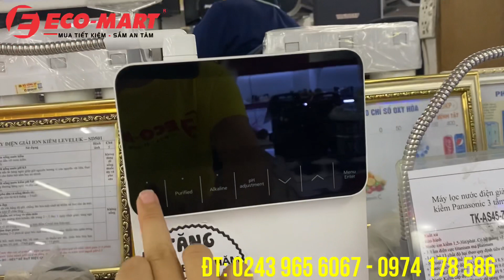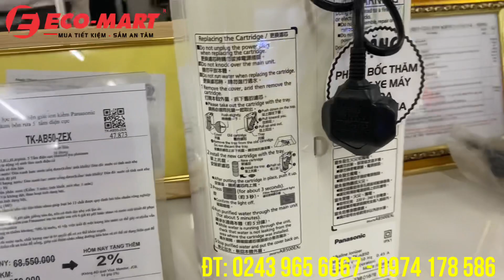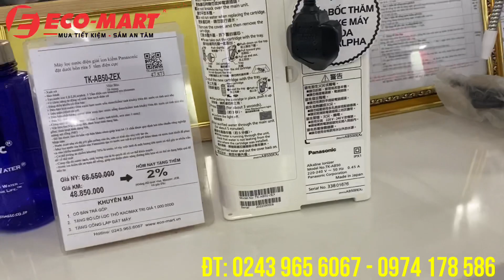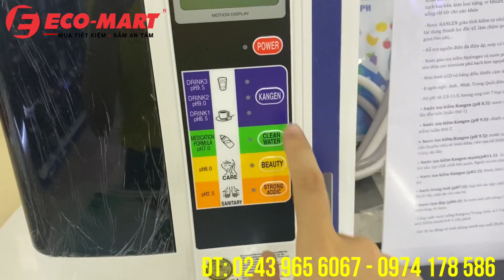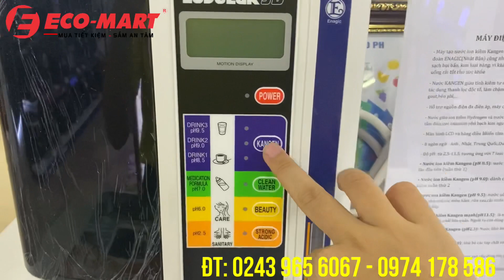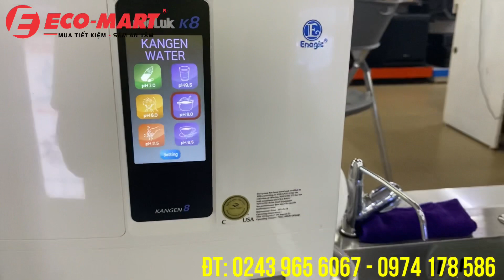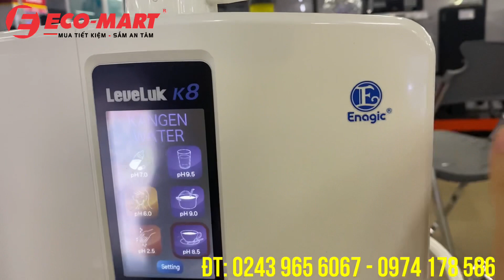Cập nhật giá máy lọc nước tạo kiềm tốt nhất thế giới đang trưng bày tại siêu thị điện máy Eco-mart